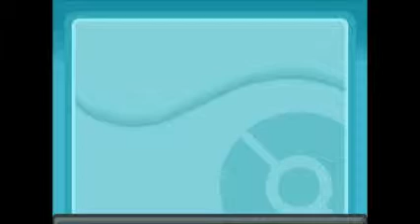Pokémon Sacred Gold Playthrough, Part 5: Sprouting Tower!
Episode 5 - Sprout Tower

Glitch City.